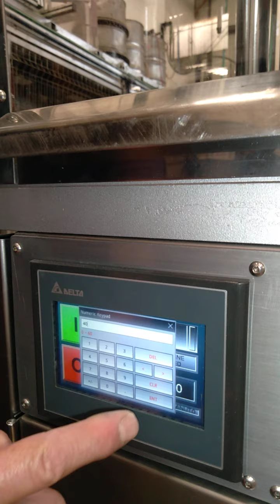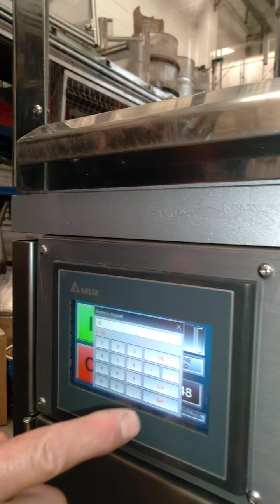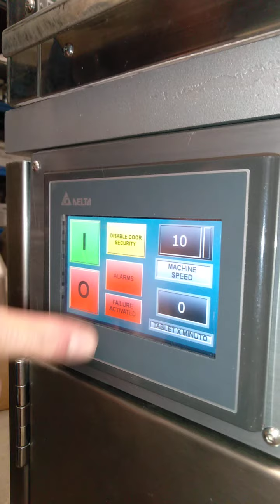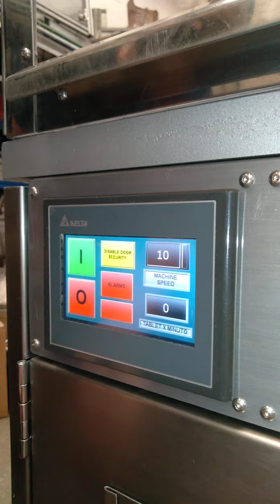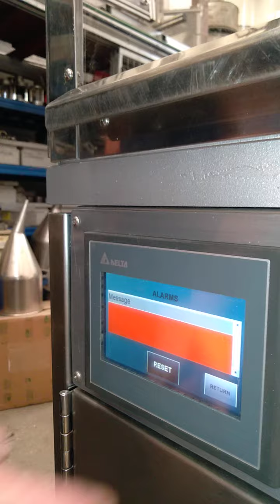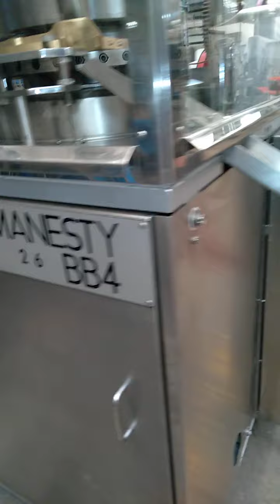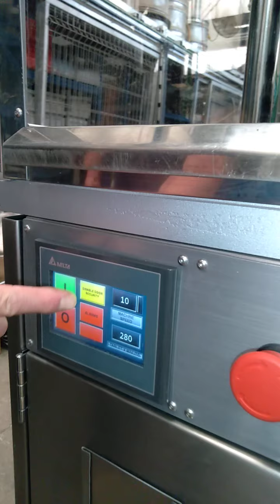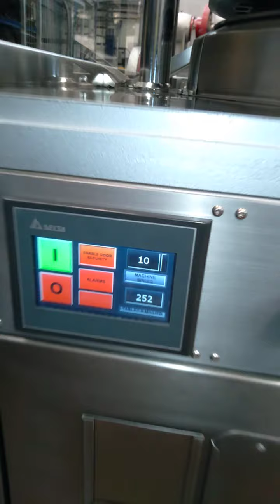Manesty tablet BB4